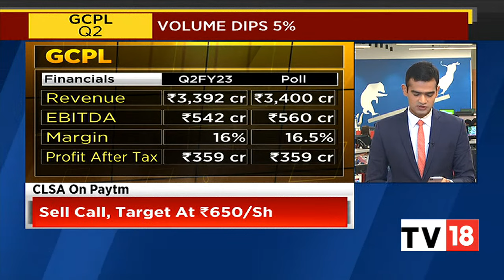Godrej Consumer Products Ltd's Q2 Net Profit Falls 25% To ₹359 Crore | Power Breakfast | CNBC-TV18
FMCG major Godrej Consumer Products Ltd (GCPL) on Tuesday reported a decline of 25.06 per cent in its consolidated net profit at Rs 358.86 crore for the second quarter ended September.

It had posted a net profit of Rs 478.89 crore in the July-September quarter a year ago, GCPL said in a regulatory filing.

The revenue from the sale of products of the Godrej group's FMCG arm was up 7 per cent at Rs 3,364.45 crore during the quarter under review, as against Rs 3,143.61 crore in the corresponding period last fiscal.

GCPL's total expenses were 14.41 per cent up at Rs 2,951.38 crore in the September quarter. It was reported at Rs 2,579.45 crore last year.

n18oc_business